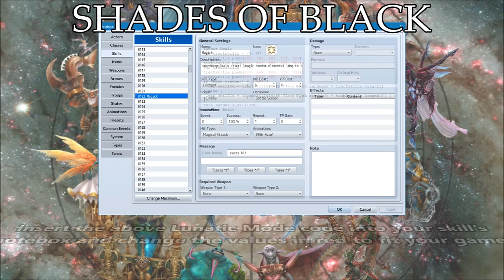Tips & Tricks - Shades of Black (Final Fantasy 12) - RPG Maker MV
In Final Fantasy 12, Shades of Black allows the user to cast random basic Black Magic against the target. When this happens, there's also a slight chance that the Black Magic spell cast will be of a higher tier, too. Here's how we can recreate this effect in RPG Maker MV!